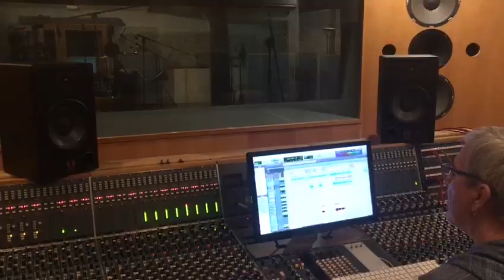LA REGADERA | Momentos 2019